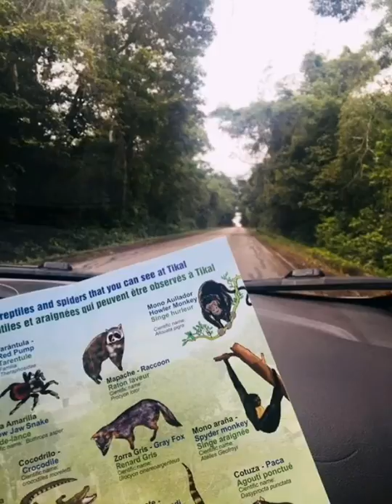Tikal - Guatemala - Corazón del mundo maya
Un pequeño video con fotografías tomadas desde mi celular en Tikal, en el departamento de Petén, Guatemala, puedes llegar hacia Tikal a través de avión, proveniente de Ciudad capital de Guatemala, el aeropuerto está a una hora del parque o a través de bus que son aproximadamente 10 horas de viaje desde ciudad de Guatemala por un costo de Q 200.00 aproximadamente.